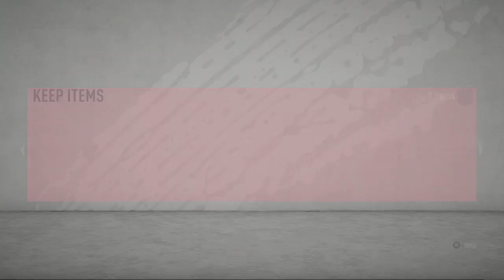Toko-Ekambi sbc VERY CHEAP